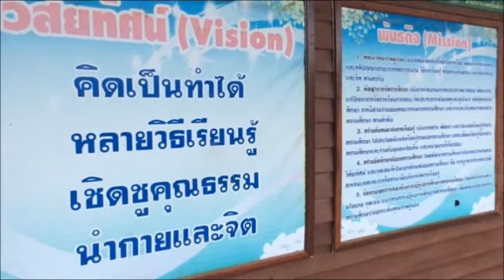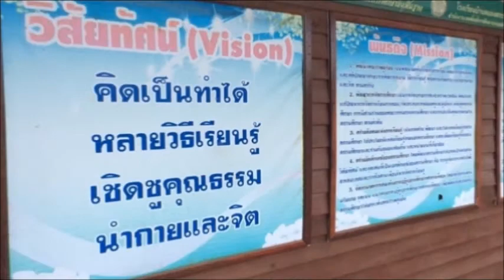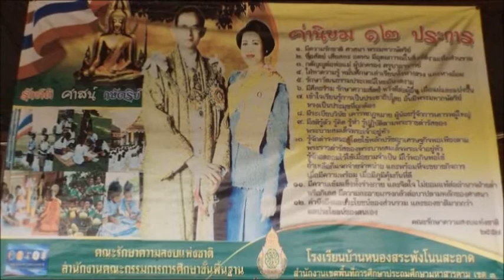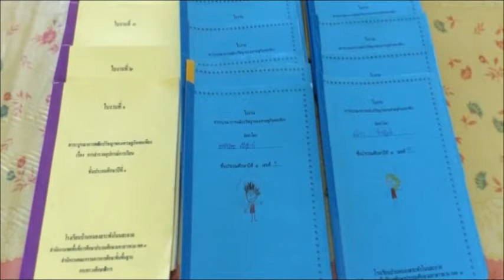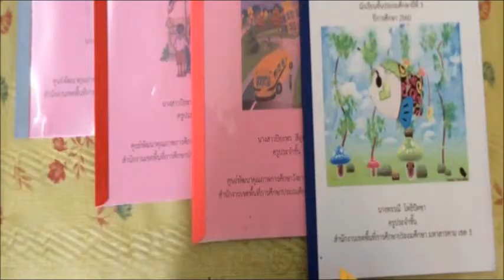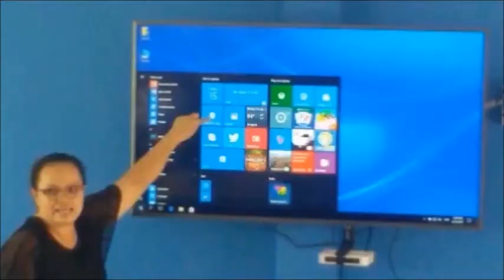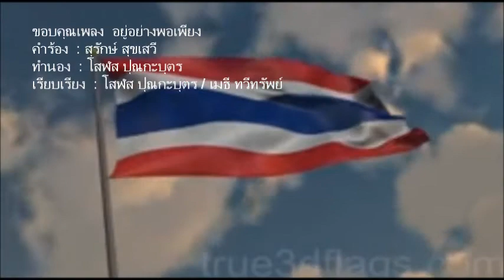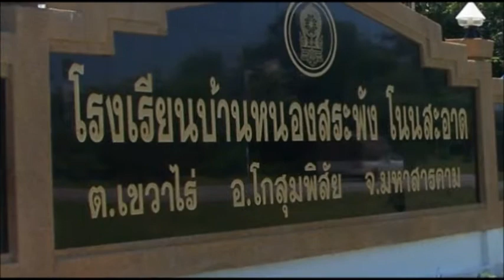สถานศึกษาพอเพียง : โรงเรียนบ้านหนองสระพังโนนสะอาด สพป.มค.๓ สพฐ.